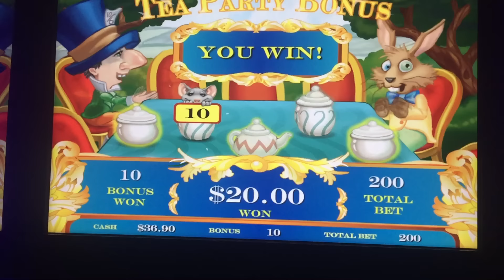Wonderland Winnings - Tea Party Bonus